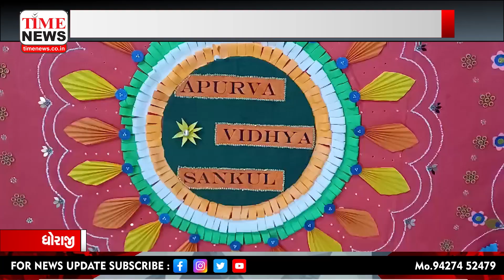રાજકોટ | ધોરાજીની અપૂર્વ વિદ્યા સંકુલ દ્વારા વિધાર્થીઓ દ્વારા 8 X 8 સાઈઝની રાખડી બનાવી